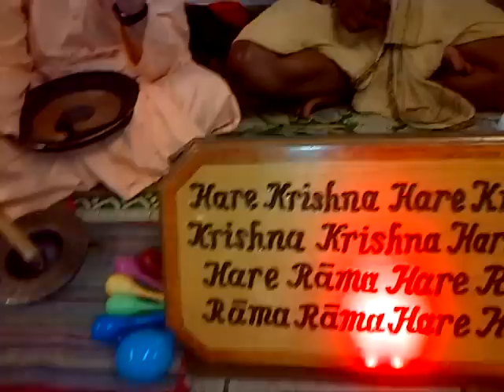Jackson Heights Harinam Sankirtan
Jackson Heights Queens, 74th Street Broadway- Roosevelt Avenue. All glories to Ram Roy and the Harinam devotees. Srila Prabhupada book distribution Kiiii Jai! I like how the Buddhist monks showed up at the end of the video.